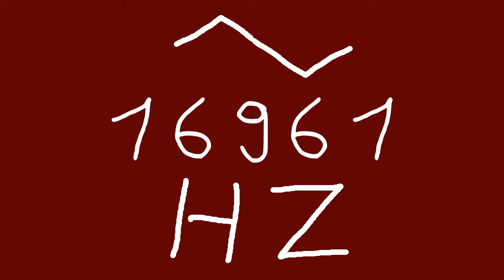16961 hz triangle